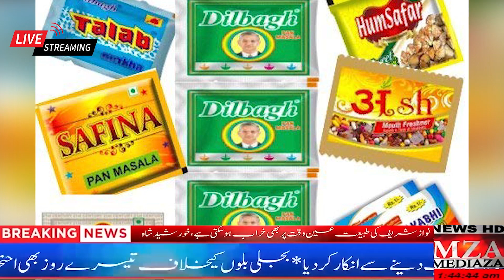PERO LASHARI CITY |DRUGS ISSUE|MEDIAZA NEWS HD CHANNEL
Asalm O Alikum MEDIAZA NEWS HD CHANNEL  Family  TV ). In This Video We Will Watch About  (Viewer we know that  in this video we watch about people serwive)

PERO LASHARI CITY DRUGS ISSUE

I am not the owner of any content which I used in my videos all things like pictures or videos from google or any other helpful sites which helps us to explain our video so ,I credit to all my work to google or any other sites